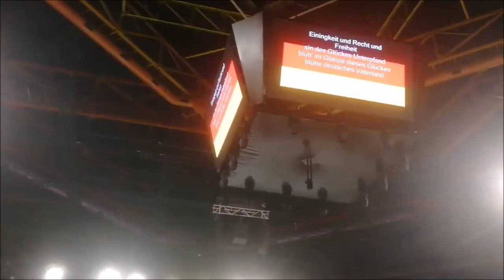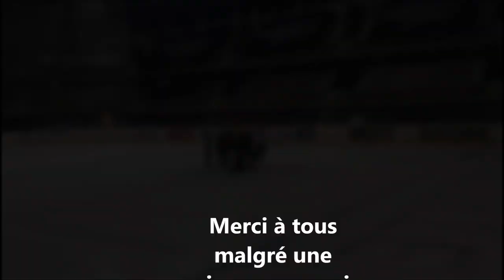VLOG MASSILIA 2020